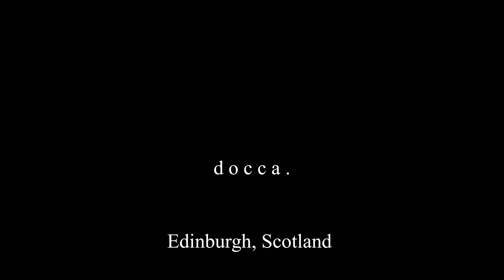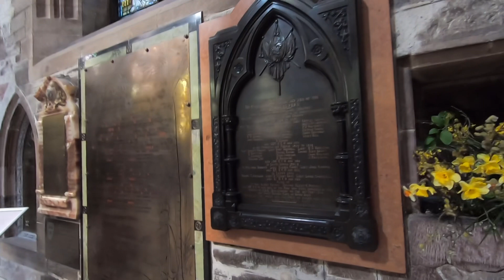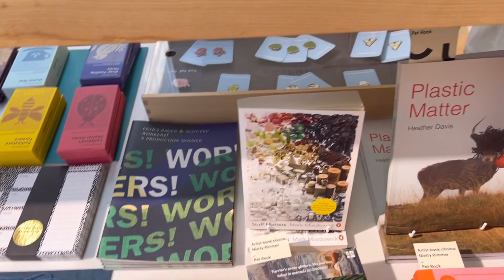【Edinburgh vlog】SUB) Walking tour in the most beautiful city.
イースターの週末とても天気が良く、街の散策をしました。
夏の観光シーズンを思い出すような人混みでしたが、活気があって￼楽しい1日になりました。

Music 🎶
Victor Lundberg - Don’t waste my time
Daniel Gunnarsson - For some time
Volcan Peaks - Sunsets of Boston
Rex Banner - Hey love